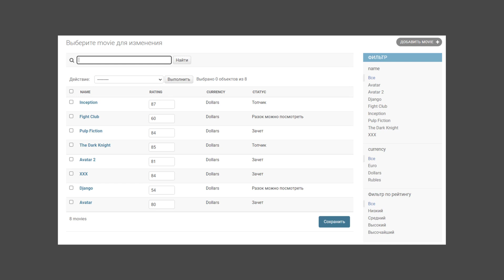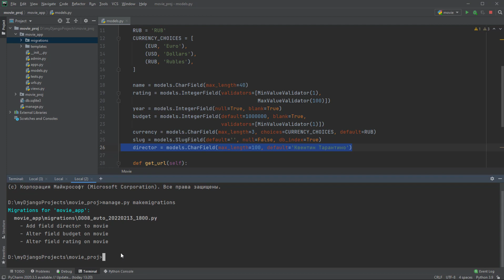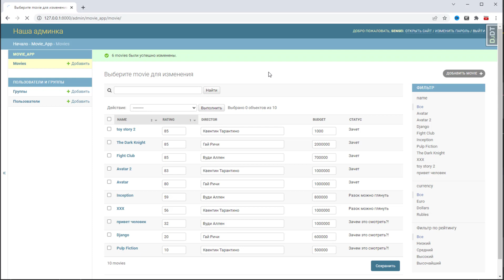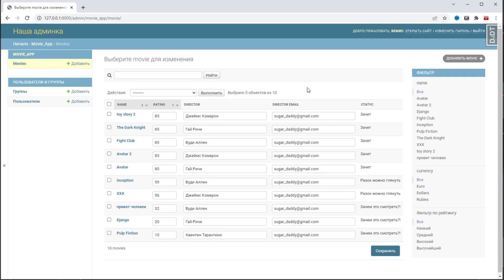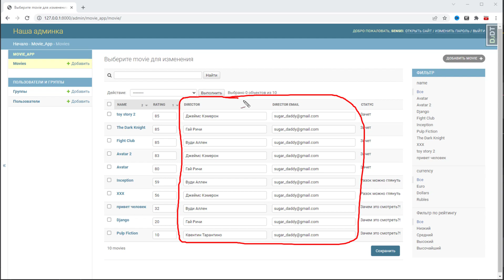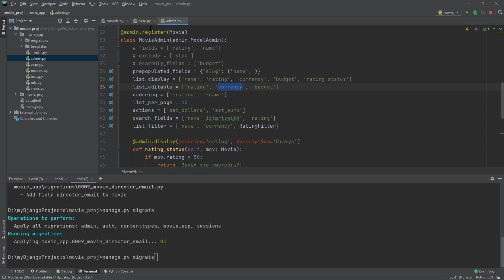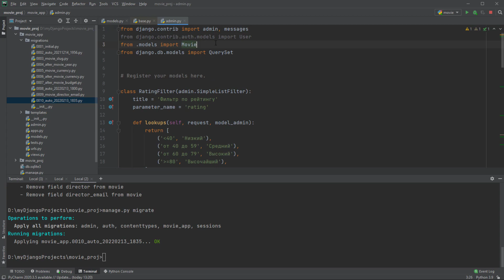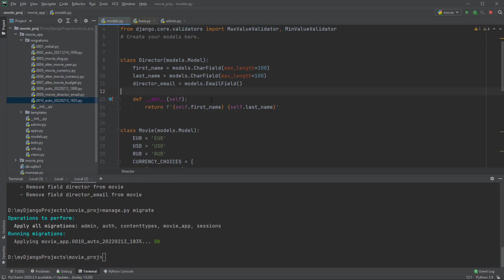56 Связи между таблицами. Нормализация БД. Курс по Django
🔥🔥🔥 Курс на степике по Django🔥🔥🔥

Степик с меня берет комиссию поэтому
1) Лучший способ приобрести курс - личный банковский перевод в РФ или покупку тарифа на boosty. Я добавлю вас вручную на курс по вашему ид.
так с меня возьмут меньше комиссии

Ссылки на тему Нормализация БД
Что такое нормализация баз данных?